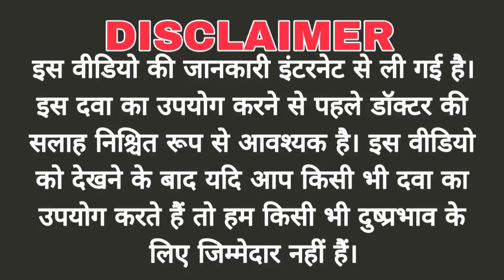Proluton depot 500mg 2ml injection use, review in hindi, uses, dose, benefits, Side-effects